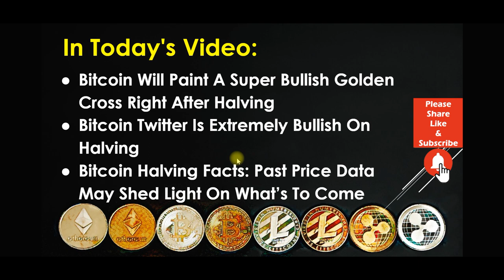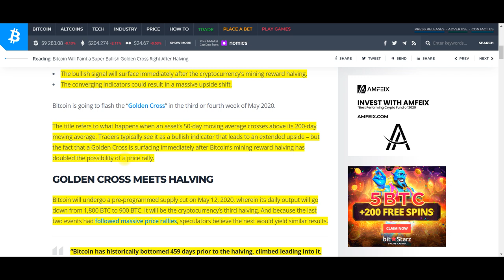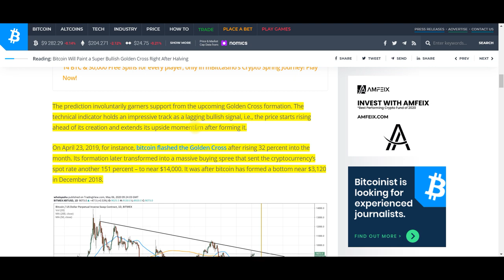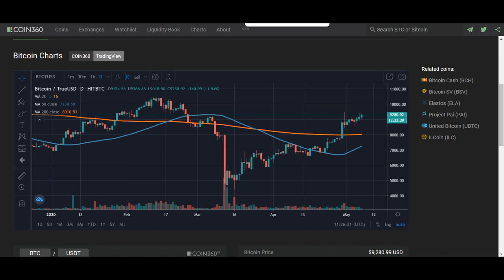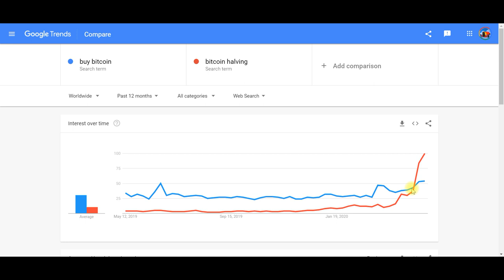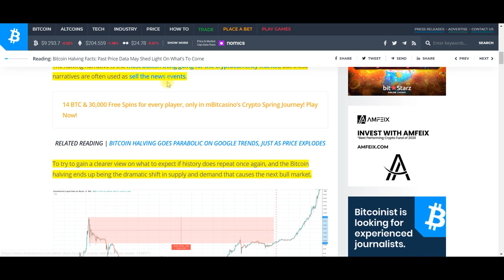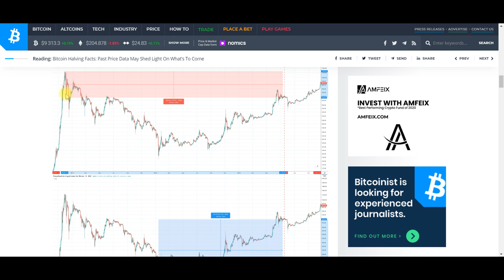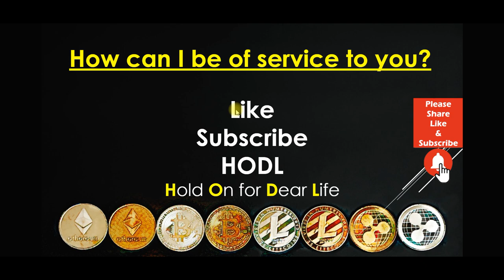Bitcoin News Today 2020: Bitcoin Halving Facts: Past Price Data May Shed Light On What’s To Come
Today’s Bitcoin News for 2020: In a few days, the Bitcoin Halving will happen. We are likely to have a Golden Cross happen a few days after the Halving. Historically, a Golden Cross has indicated a long term upward trend for Bitcoin. With two bullish events happening so close together, could we see an extended Bull Run from Bitcoin? Twitter is tweet happy when it comes to the Bitcoin Halving. The Halving is the latest buzz, and the buzz is full of positive sentiment. We will dig into both Twitter and Google to discover what is trending with Bitcoin worldwide. Finally, we will look at some of the facts from the previous halvings. It is amazing how the current halving is lining up with the last two Bitcoin halvings. Enjoy this astonishing video to the last second. Do not miss out!

Bitcoin Will Paint A Super Bullish Golden Cross Right After Halving

Bitcoin Halving Facts: Past Price Data May Shed Light On What’s To Come